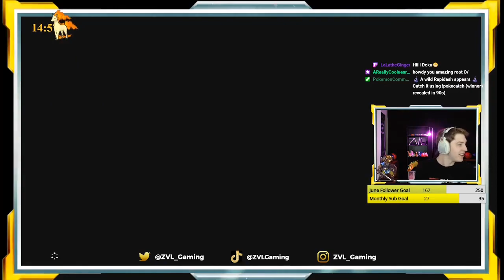Exploring the Forest | Legend of Zelda: Breath of the Wild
Welcome to my first playthrough of Legend of Zelda: Breath of the Wild! This is my first Legend of Zelda game and it was all played on my Twitch stream (linked below).